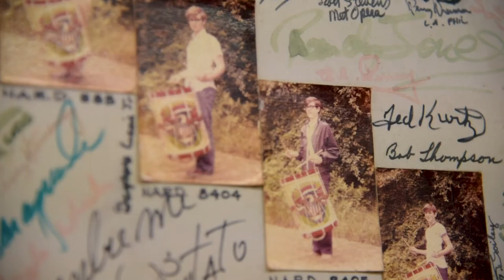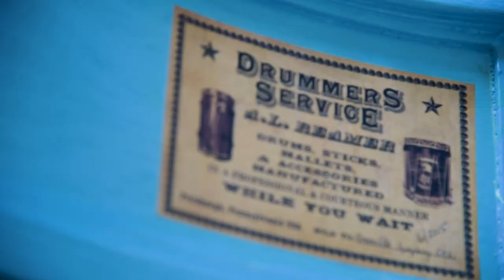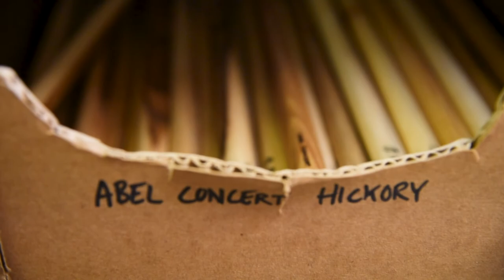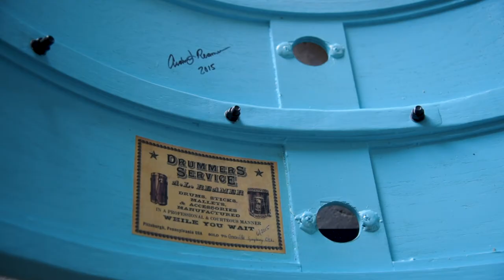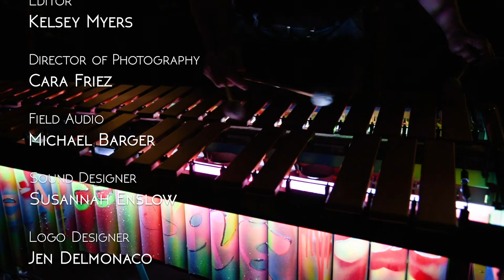Syncopated Beat: Andrew Reamer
Syncopated Beat is a documentary series showcasing talented musicians and music related ventures that all take place for the love of music. Andrew Reamer is Principal Percussion of the Pittsburgh Symphony Orchestra. He also carries forward a legacy, which can be traced back to the mid-19th century, of handcrafted excellence when it comes to drum- and stick-making. His custom drums and sticks are used by the most prestigious orchestras and universities throughout the world. Andrew shares his story and what inspires him in this short documentary.